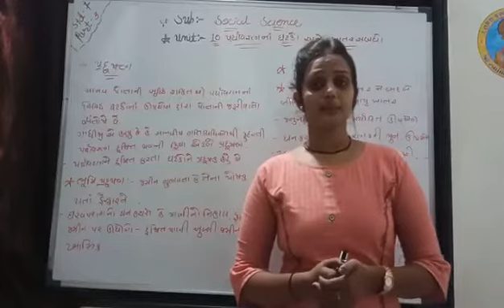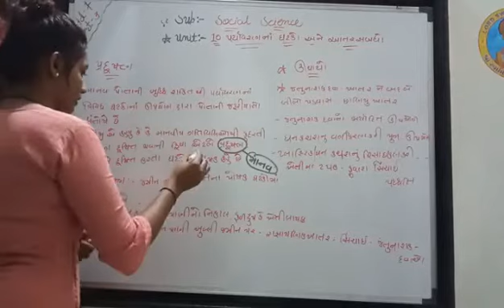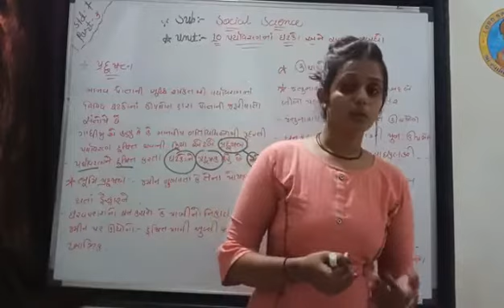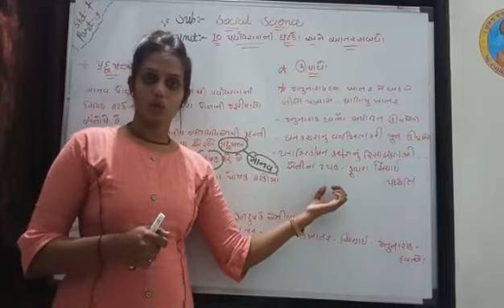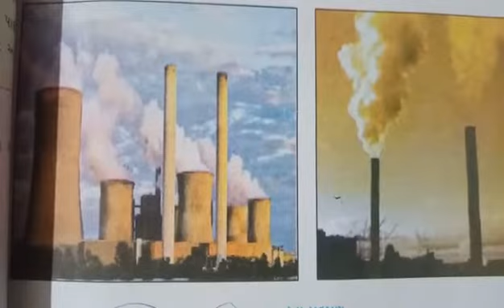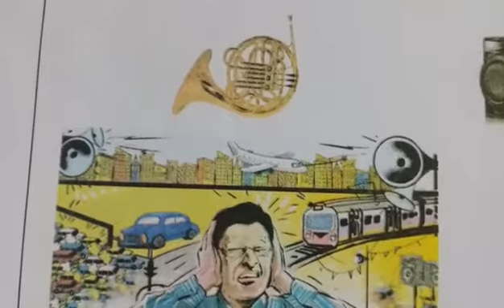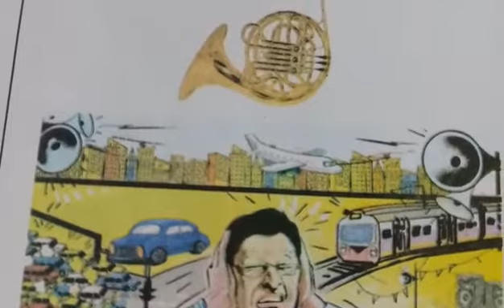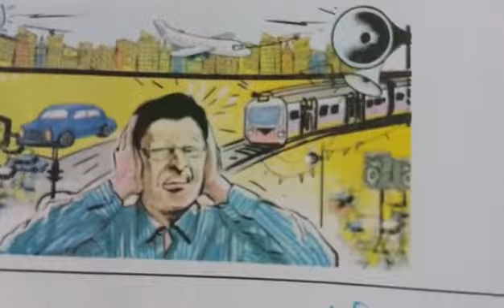STD 7 S S CH 10 P 3